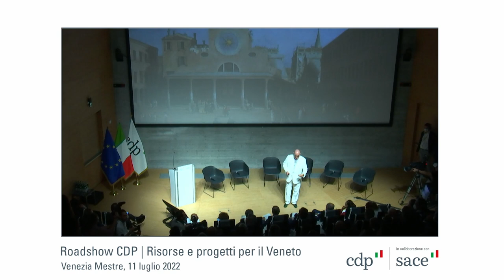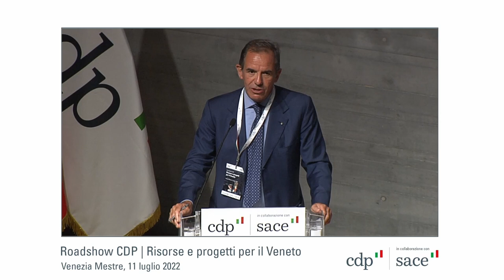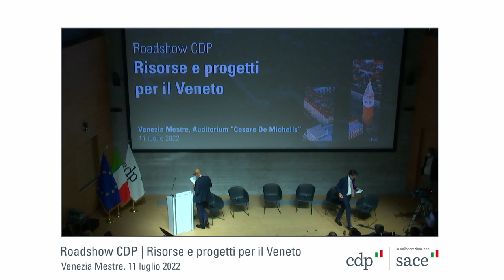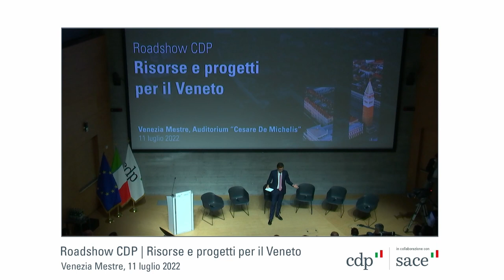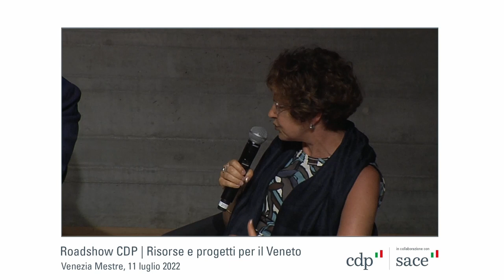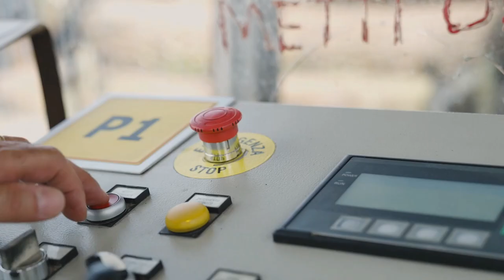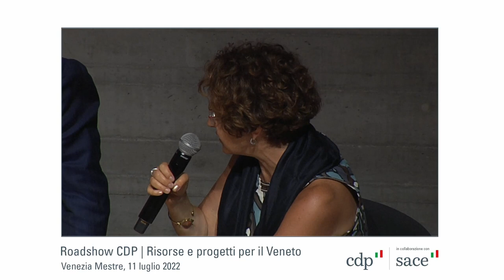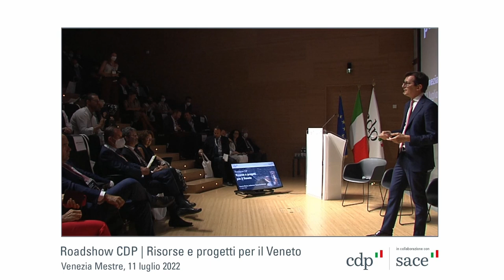Roadshow CDP | Risorse e progetti per il Veneto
La nuova tappa della serie di incontri dedicati a imprese e pubblica amministrazione. L'evento, in collaborazione con SACE, è stata un'occasione di confronto su risorse e progetti per lo sviluppo sostenibile del territorio.

Programma

16:30  Keynote speech
 Il centro finanziario di Venezia nel XVI secolo: Rialto
 Alessandro Marzo Magno, Scrittore e Giornalista

16:45 Saluti di benvenuto
Giovanni Gorno Tempini, Presidente CDP
Michele Bugliesi, Presidente Fondazione di Venezia

17:00 Intervento istituzionale
Michele Zuin, Assessore al Bilancio del Comune di Venezia

17:10  Le sfide dello sviluppo sostenibile in Veneto
Scenari
Lara Togni, Economista CDP

Ne discutono
Dario Scannapieco, Amministratore Delegato CDP
Alessandra Ricci, Amministratore Delegato SACE
Enrico Carraro, Presidente Confindustria Veneto
Tiziana Lippiello, Rettrice Università Ca’ Foscari
Mario Conte, Presidente ANCI Veneto

17:55 Conclusioni
Francesco Calzavara, Assessore al Bilancio, Affari Generali ed Enti Locali della Regione Veneto

18:00 Fine dei lavori

Modera: Marco Battaglia, Responsabile Comunicazione, Identità e Contenuti CDP